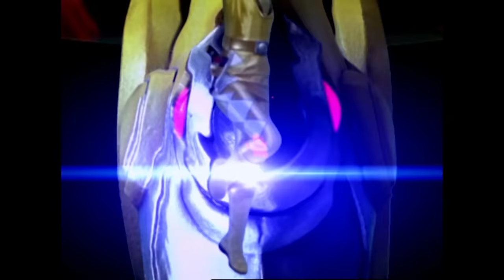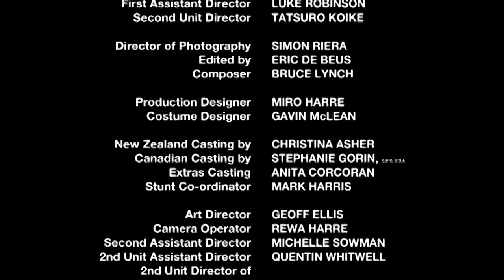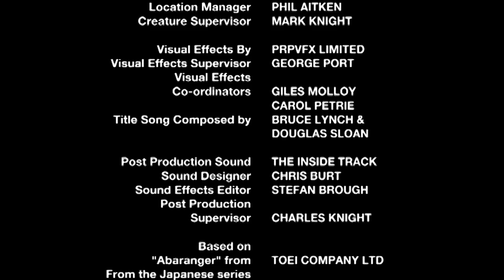Back in Black | Power Rangers Dino Thunder | E05 | Full Episode | Power Rangers Official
Back in Black:
Utilizing Hayley's help, and their new Raptor Cycles, the DinoThunder Rangers storm the island base on a mission to rescue Tommy from Mesogog's clutches. Will they get there before the Black Dino Gem falls into evil's hands?

All-new episodes of Power Rangers Dino Fury air on Nickelodeon.

Expect; brand new and exclusive content from Power Rangers Dino Fury as well as amazing compilations, clips and more of all your favourite Power Rangers moments!!!